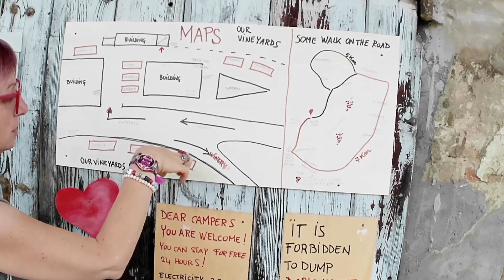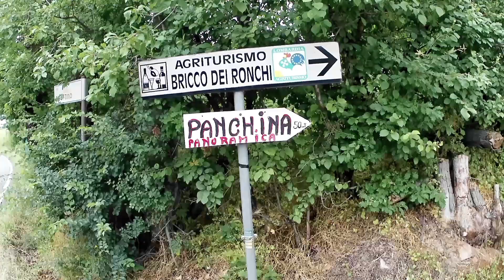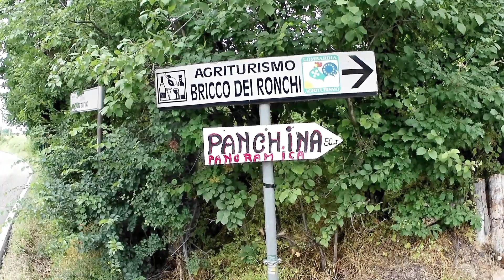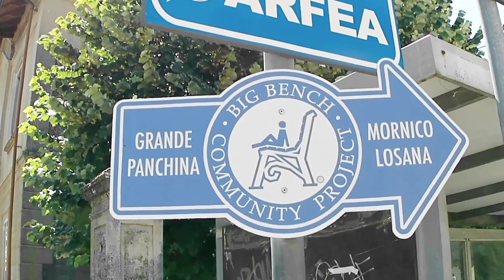Tra vigne e Panchine giganti nell' oltrepo pavese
Un fine settimana alla scoperta dell'oltrepo pavese, tra le sue vigne i suoi vini e le sue panchine giganti.